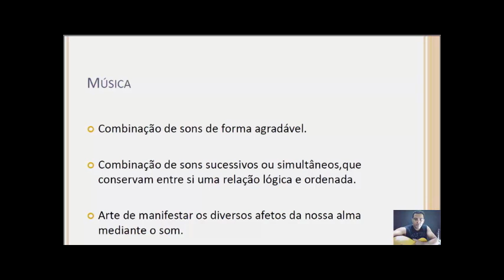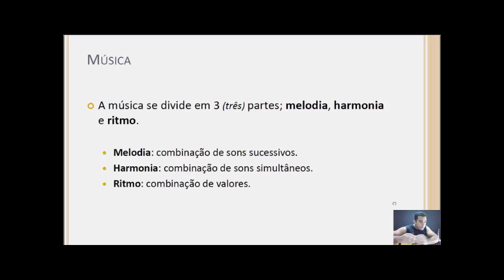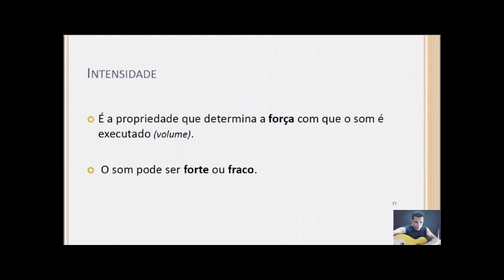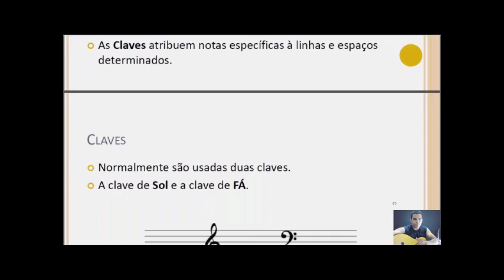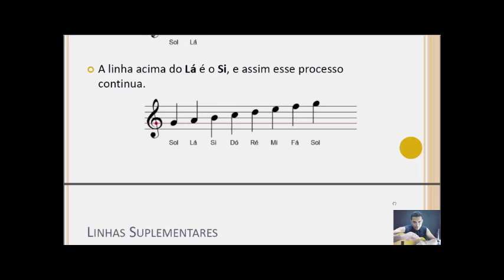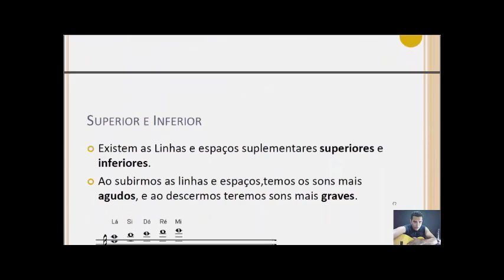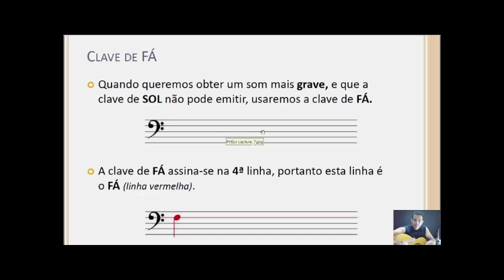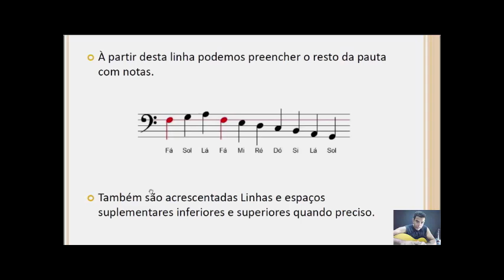PARTITURAS SEM MISTÉRIO (AULA 01)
AULAS SEMANAIS ( GRÁTIS ) ENTRE EM NOSSO  WHATSAPP
(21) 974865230 INICIO TODA SEMANA TEMOS VAGAS !!